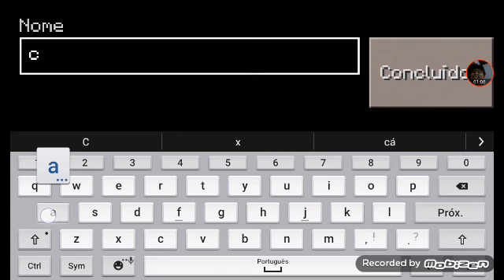Jogando mastercraft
Muitos inscritos😎